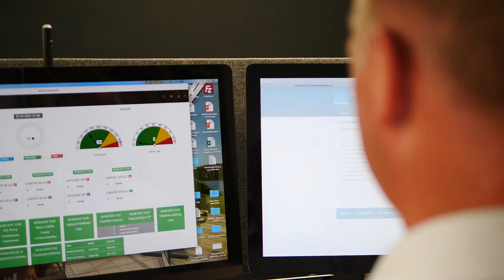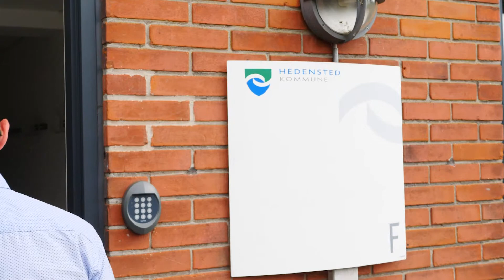Kommunernes Landsforening - Åbne data i kommunerne - Researchfilm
I samarbejde med KL og ITK har vi lavet en række film, som går i dybden med Åbne data. Vi lærer i denne film om brugen af Åbne data i kommunerne.